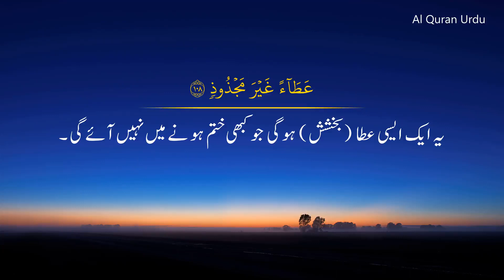Heart Touching Voice || Surah Hud (Ayah 102-108) || Salah Musally || Al Quran Urdu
Muhammad Sohail Khalil
Peshawar (Pakistan)